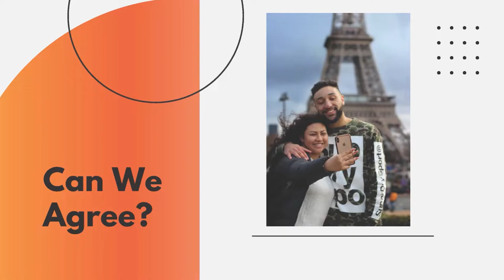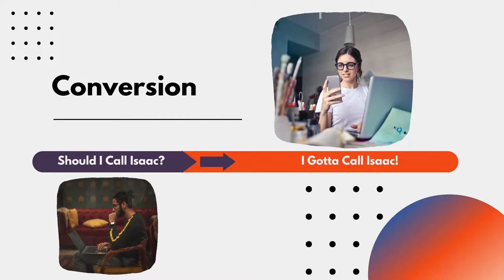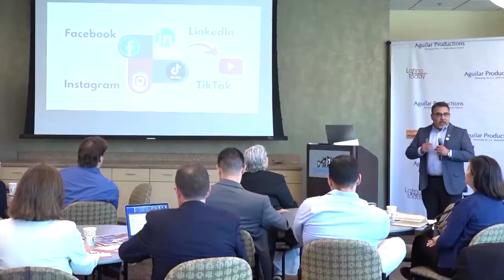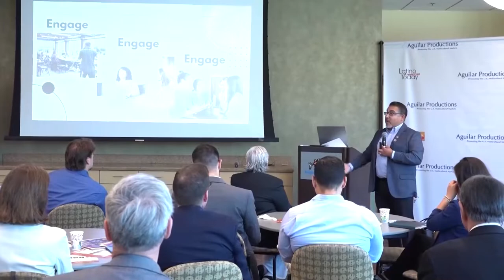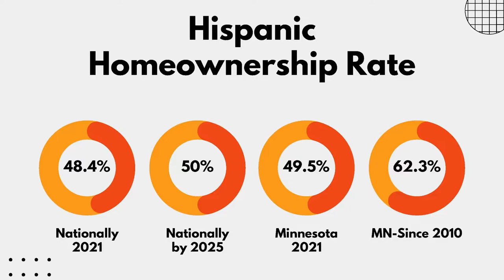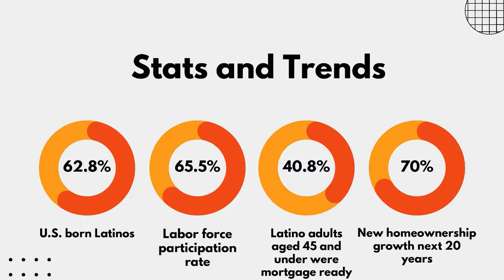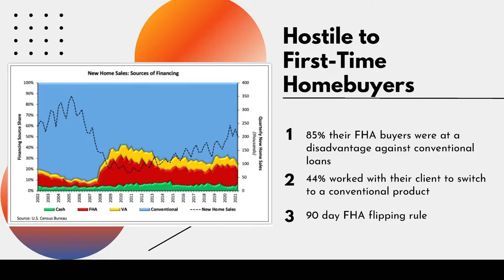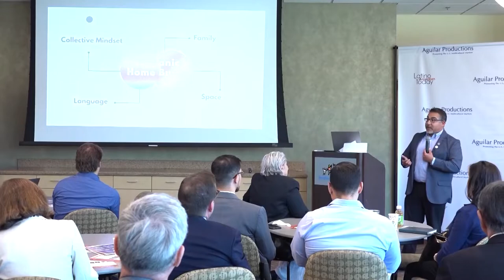2022 Hispanic Marketing Conference: Isaac Contreras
Aguilar Productions presents the 26th Annual Hispanic Marketing Conference & Awards, on June 9th , 2022, at the Neighborhood House/Wellstone Center in St. Paul, MN  This video features Realtor and NAHREP member Isaac Contreras: "Digital Marketing and the Hispanic Home Buyer."